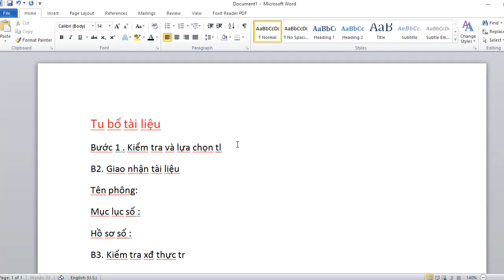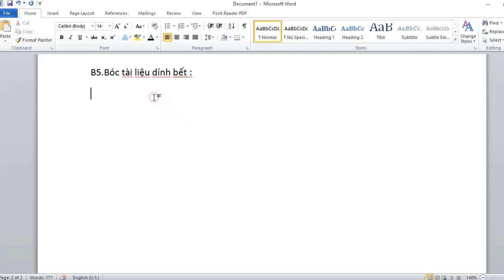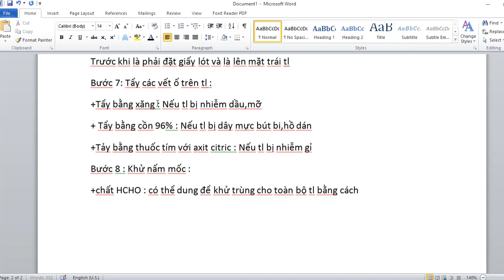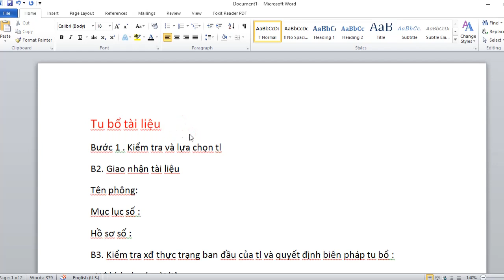tu bổ ,phục chế tài liệu-Nguyễn Công Trình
Tu bổ tài liệu
Bước 1 . Kiểm tra và lựa chọn tl
B2. Giao nhận tài liệu
Tên phông:
Mục lục số :
Hồ sơ số :
B3. Kiểm tra xđ thực trạng ban đầu của tl và quyết định biên pháp tu bổ :
+Xđ kích thước tài liệu
+xđ vật mang tin
+ Xđ chất liệu ghi tin :
+ xđ pp ghi tin :
+độ Ph của tài liệu :
+ độ hòa tan của mực và chất màu :
Nhỏ 1 giọt nước cất có pha 10% cồn tuyệt đối lên vùng có chữ hoặc có màu  dung giấy thấm chỗ nhỏ nước  hoặc bị phai màu hoặc là không
+xđ nấm mốc :
Dung đèn kiểm tra nấm mốc soi vuông góc với tài liệu
+Tình trạng hư hỏng của tl:
Dùng tấm nilon có kẻ sẵn ô  áp lên tài liệu để xác định độ giòn ,rách,mờ ghi kq vào sổ tu bổ tài liệu
Bước 4. Tháo ghim,kẹp,chỉ khâu :

B5.Bóc tài liệu dính bết :
Nếu dính bết nhẹ : dung cật tre lùa vào giữa 2 tờ tl để tách l
+Nếu nặng : làm ẩm trước khi tách tl .
+Nếu tl can dính bằng hồ dán thì phải dung cồn 96% bôi lên chỗ dính hồ chờ vài phút  tách tl ra và tẩy sạch bằng hồ dán .
+Nếu mảnh tl rời ra bỏ vào bao bì ghi rõ địa chỉ ,vị trí tl.
B6.làm phẳng tl:
Trước khi là phải đặt giấy lót và là lên mặt trái tl
Bước 7: Tẩy các vết ố trên tl :
+Tẩy bằng xăng : Nếu tl bị nhiễm dầu,mỡ
+ Tẩy bằng cồn 96% : Nếu tl bị dây mực bút bi,hồ dán
+Tảy bằng thuốc tím với axit citric : Nếu tl bị nhiễm gỉ
Bước 8 : Khử nấm mốc :
+chất HCHO : có thể dung để khử trùng cho toàn bộ tl bằng cách đun sôi và cho hơi hóa chất ngấm vào tl
+Thymol (C10H14O) :sử dụng nồng độ 100-150 g/m3 bằng cách cho hóa chất thăng hoa dưới bóng điện 40-60 w  để trong kho sau 12h tắt đèn .
Bước 9 : Khử axit .